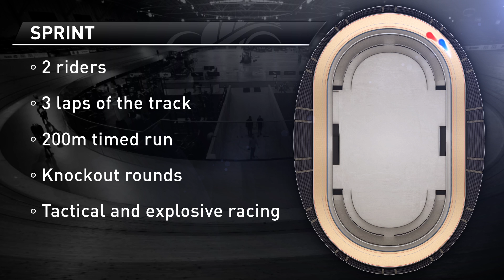Track Cycling - Individual Sprint